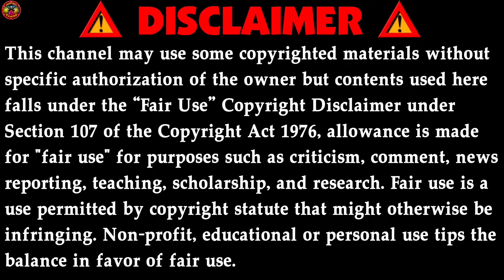Hip Hop বান্ডিল বাস্তবে দেখতে কেমন?😱FREE FIRE এর Rare বান্ডিল গুলো বাস্তবে দেখতে কেমন?🤔Free Fire